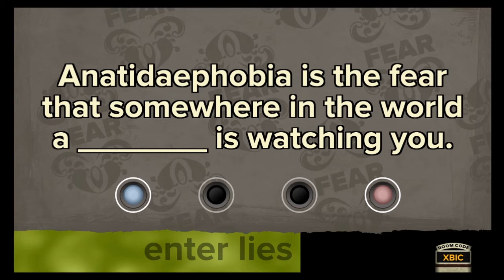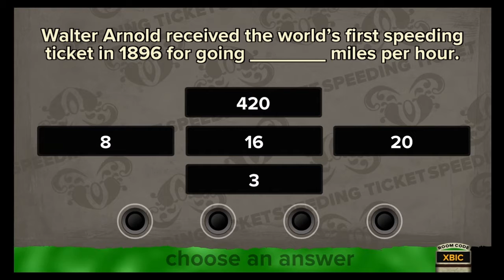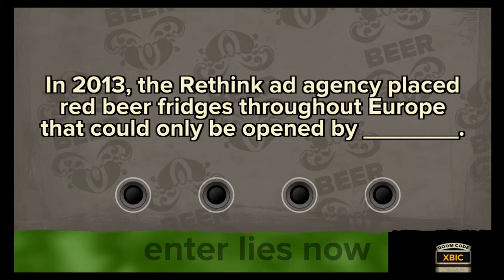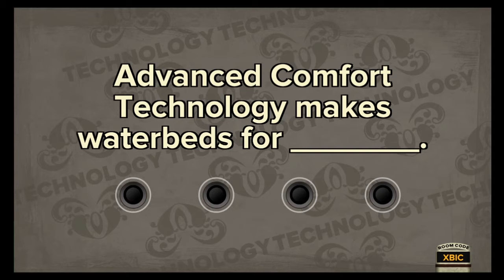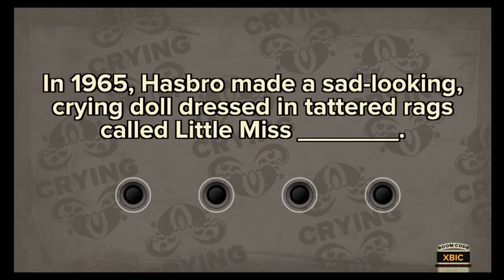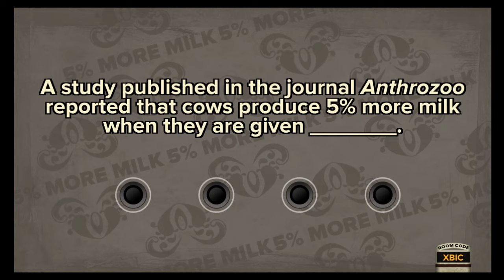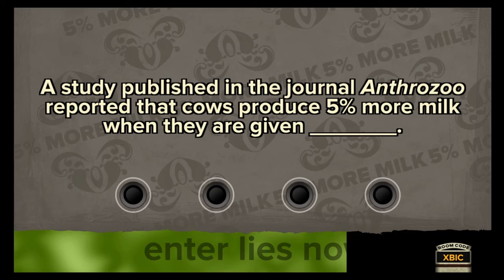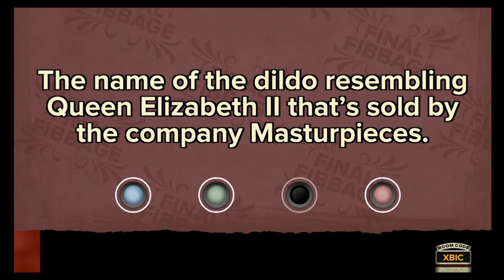Fibbage XL: Part 6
Grim, Bunny, Ais, and Myself play some more Fibbage XL, if you like party games and salt, then this is the video for you.